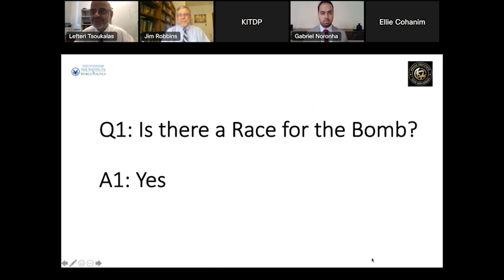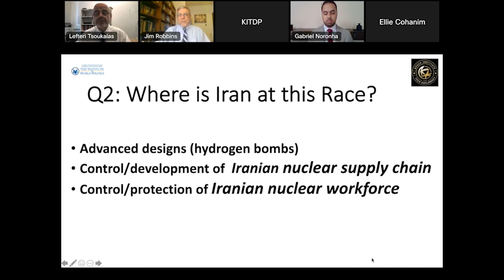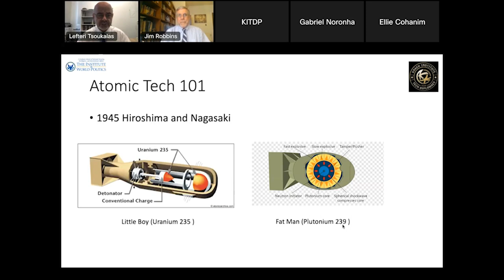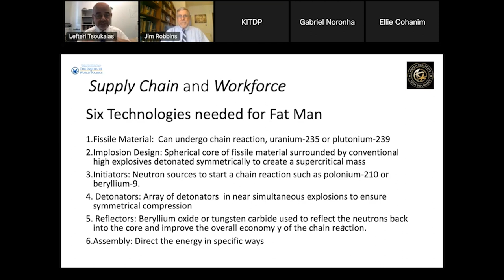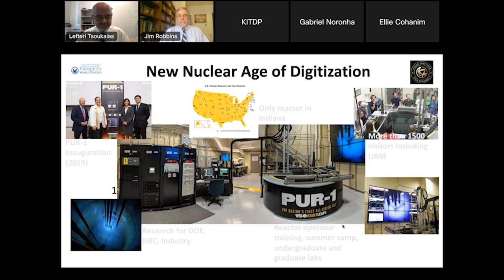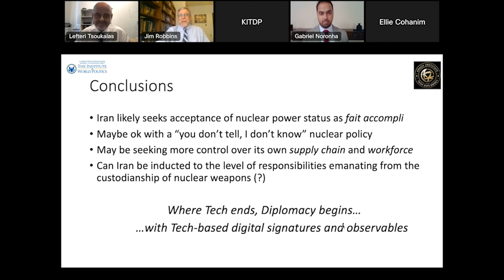Iran Today: Between Domestic Unrest and the Race for the Bomb, A Webinar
The Krach Institute for Tech Diplomacy at Purdue and The Institute of World Politics present Iran Today: Between Domestic Unrest and the Race for the Bomb, A Webinar.

This virtual event brings together leading experts on Iran and nuclear technology to discuss the current situation in Iran is at continues its mission to achieve nuclear breakout while grappling with increasing domestic unrest.

This webinar will be moderated by Dr. James S. Robbins, Dean of Academics, IWP and will feature panelists Professor Lefteri H. Tsoukalas, Professor of Nuclear Engineering at Purdue University and Senior Research Fellow at KITDP, Ellie Cohanim, Advisory Council Member of KITDP and former US Deputy Special Envoy to Combat Antisemitism, and Gabriel Noronha, Executive Director of POLARIS National Security and former Special Advisor for the Iran Action Group at the State Department.